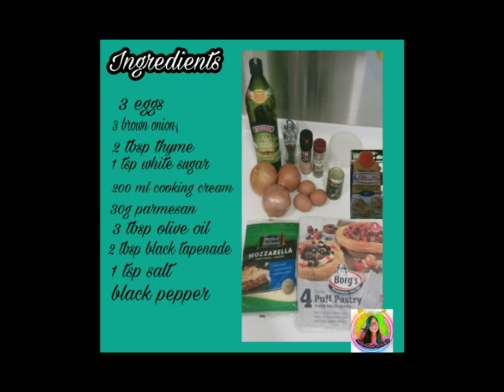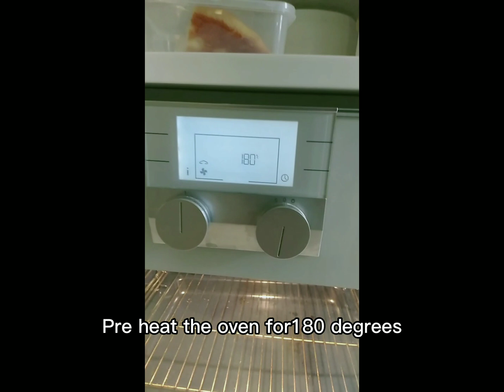Onion thyme tart recipe//mshannah doronio